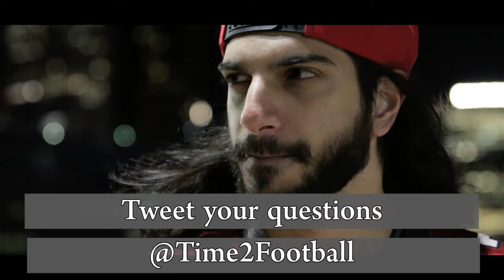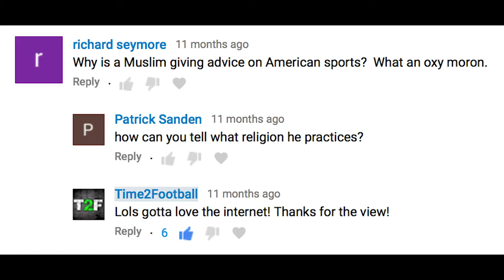Worst Comment on a Video? | Time2Football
As Hassan Khan answers your questions, we dive into the worst comment that we have ever gotten on a Time2Football video.

Tweet your questions to @Time2Football

Check out Time2Football.com for more NFL content!